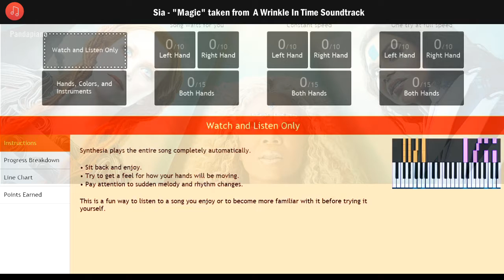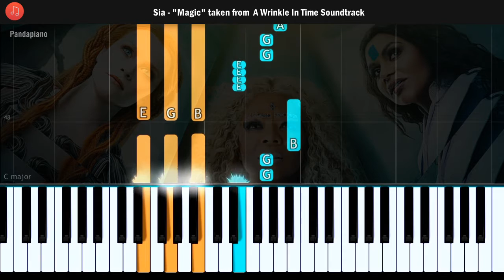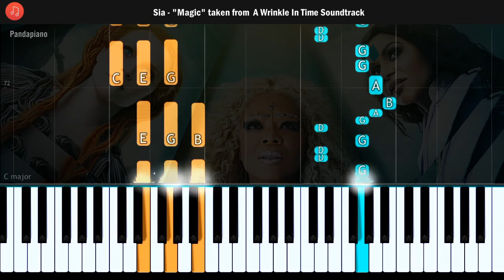Sia - "Magic" (from A Wrinkle In Time) Piano Tutorial - Chords - How To Play - Cover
How To Play "Magic" by sia taken from A Wrinkle In Time (Piano Tutorial / Piano Lesson)